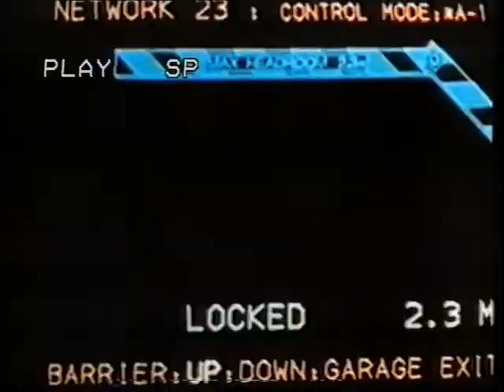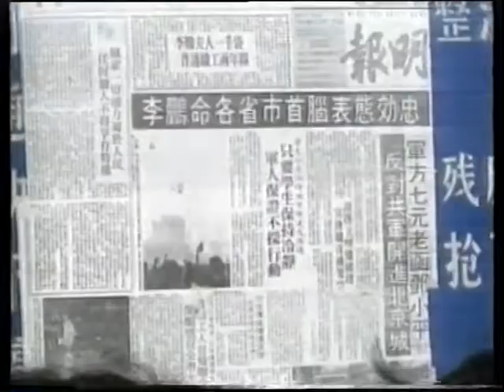Days After Tiananmen Square Massacre June 4 5 1989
This is a consolidated group of videos after the Tiananmen Square Massacre that took place in and around the streets of Tiananmen Square, Beijing, Chinain June 1989. These recordings are fundamental to the perpetuation of true and accurate history. These videos are primary evidential proof and circumstance of the June 1989 slaughter of men, women and children protesting against the Chinese Communist Party's rule. This is public history and we appeal to Google not to remove them due to any copyright or politically motivated claim.